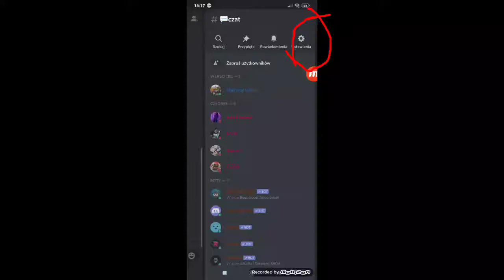Jak zrobić Żeby ktoś nie mógł pisać na kanale Discord 2021